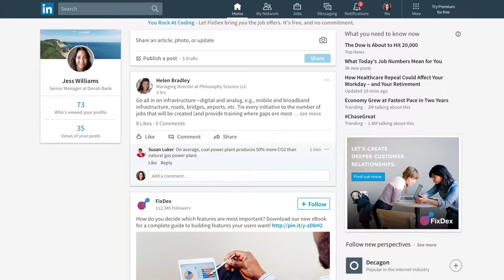4 Success Secrets from a Young Entrepreneur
Ever wondered why people succeed? Is it because they're lucky or because they’re smart? Neither of them! Richard Lorenzen, one of the top eight entrepreneurs of the year, sums it up in our unmissable one-minute video on the real secrets of success.